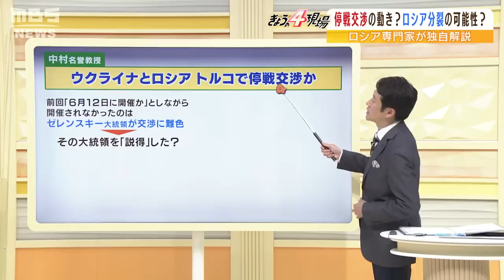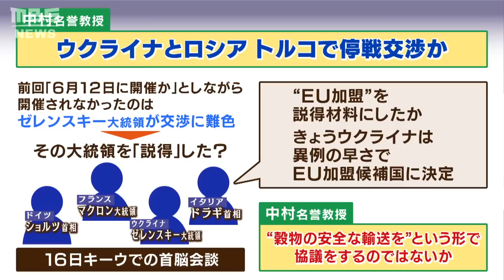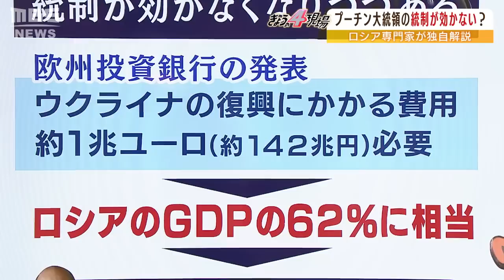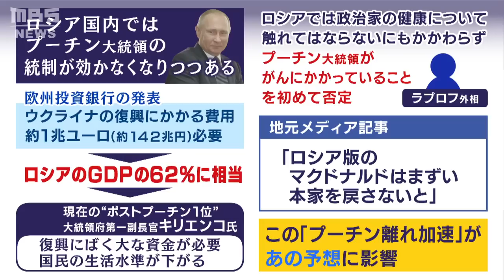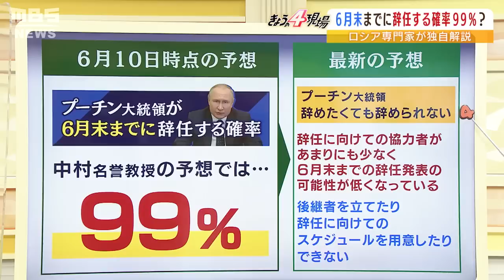【中村逸郎氏の独自解説】前回は『プーチン大統領は６月中に９９%辞任』と予測したけど...今は『辞めたくても辞められない状況』とは？（2022年6月24日）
ロシアによるウクライナ侵攻から４か月。ロシア政治の専門家である筑波大学の中村逸郎名誉教授によりますと、侵攻が長引く中で再び停戦交渉の動きがあるといいます。さらに中村名誉教授は「プーチン大統領の政権移譲失敗でロシアがバラバラになっている」としてプーチン離れが加速していると説明。６月１０日に予想していた『プーチン大統領が６月末までに辞任する確率９９％』について、６月２４日時点では『プーチン大統領は辞めたくても辞められない』状況だと独自解説します。